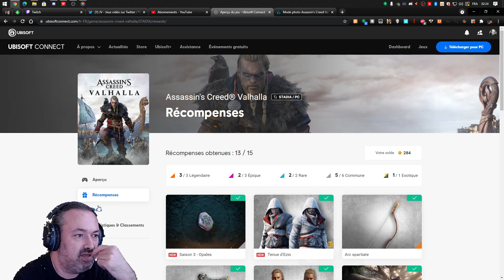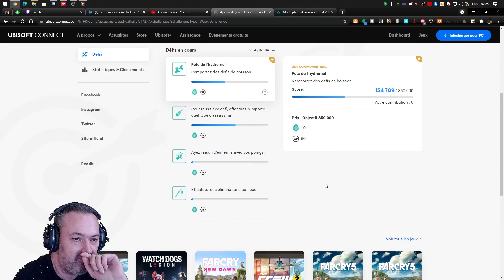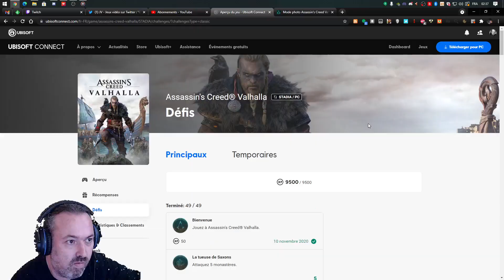Assassins Creed Valhalla : Le farm quotidien de Reda - Debloquer la tenue moderne (2021-08-15)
Le let's play #44 sera un court montage vous montrant comment j'ai debloqué la tenue moderne gracieusement grâce au concept de loot quotidien, que j'ai effectué pendant des mois. En bonus je remplis le dernier defi du DLC 2, l'incroyable nouveau pouvoir de la peste des rats !